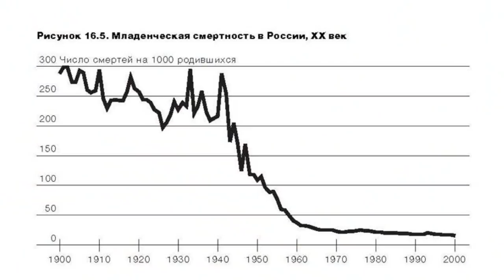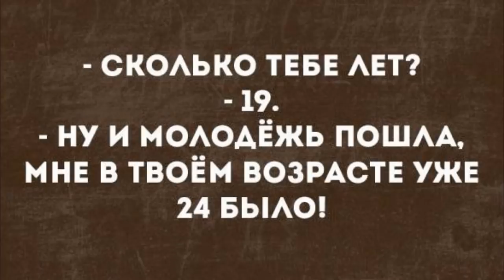Раньше было лучше?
Всем привет с вами лурк и сегодня мы поговорим о фразе в стиле, раньше было лучше

Проводя время в наших с вами интернетах я часто натыкаюсь на людей который пишут поэмы на форумах о том как же все раньше было здорово и какое же сейчас творится дерьмо вокруг, причем эти люди абсолютно разных возрастов, идеологий и даже наций.
Читаю комментарии под постами и тут и там всплывают монологи о том что нужно нравственность возрождать  как в былые времена, и о том что молодежь нынче не та пошла, и вообще раньше было лучше.
Люди от чего то вдруг уверенны в том, что когда то было идеальное время, где трава была зеленее, масло масленей, девушки приличней, молодежь умнее, а в то время по натертым до блеска тротуарам гуляли счастливые многодетные семьи и всюду царили справедливость и порядок, государство заботилось о каждом гражданине,  убийств и других насильственных преступлений вообще не было.
Стилистика  этого потерянного рая весьма разнообразна и зависит в основном от идеологий, возраста и нации фантазирующих. Если обобщить все влажные фантазии этих людей то получится следующее, когда то к примеру во время советского союза, или во времена российской империи или вообще во временя руси языческой, было все отлично и хорошо, прям рай на земле, но потом вдруг мир окутали темные тучи которые вдруг  уничтожили  всю красоту миро земного.

Мораль пала, скрепы заржавели, высокие ценности забылись и заменились черной мерзостью, похотью и сексом. И вот теперь мы тоскуем, который век пытаемся возродить все давно утраченное, однако что-то все же мешает.